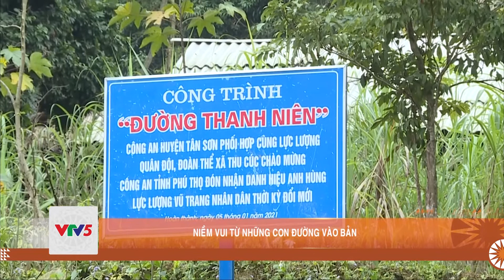NIỀM VUI TỪ NHỮNG CON ĐƯỜNG VÀO BẢN | VTV5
Đường vào khu là con đường mòn nhỏ hẹp với những đoạn dốc đứng cheo leo; bà con đi lại rất khó khăn, vất vả. Từ khi được Nhà nước đầu tư xây dựng con đường bê tông mới khang trang, cuộc sống của bà con trong khu đã có nhiều khởi sắc.